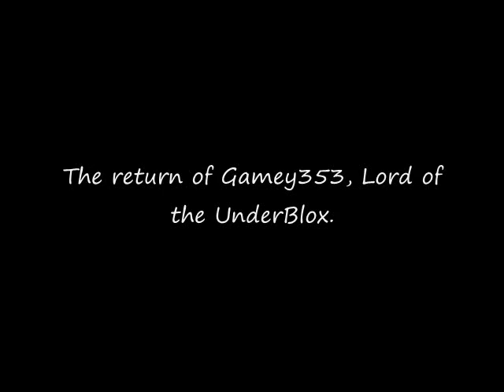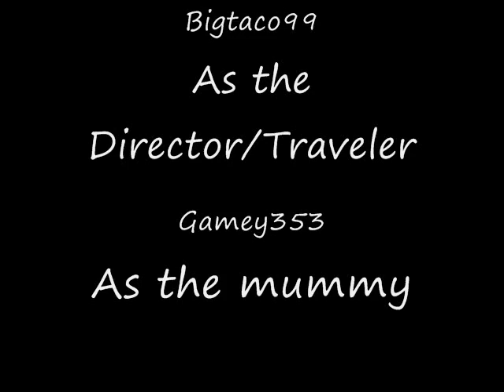The Return of Gamey353, The Lord of the Underblox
An Explorer named Bigtaco searches for a mummy. But gets more then he bargained for...